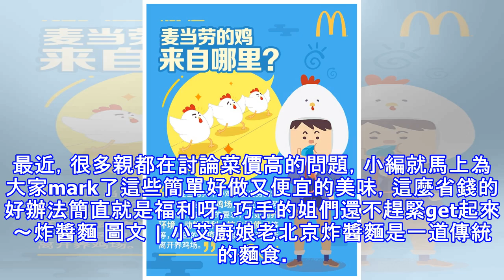福利呀，10塊錢就能吃飽的美味菜手把手教給你！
最近，很多親都在討論菜價高的問題，小編就馬上為大家mark了這些簡單好做又便宜的美味，這麼省錢的好辦法簡直就是福利呀，巧手的姐們還不趕緊get起來～炸醬麵 圖文 | 小艾廚娘老北京炸醬麵是一道傳統的麵食。就是將五花肉切丁放油里加大蔥、生薑炒香，再加入黃豆做成的黃醬或甜麵醬一起炸炒，即成炸醬！原料豬五花肉500g、切面250g、干黃醬350克、大蔥1根、生薑15克、糖20克、料酒25湯匙、芹菜60克、胡蘿蔔50克、黃瓜80克、心裡美蘿蔔60克、青豆20克、香菜適量做法：1、準備材料。2、將干黃醬放入空碗中備用。 3、將五花肉肥肉，瘦肉分開切丁。4、大蔥、生薑分別切末。5、炒鍋中加入比平時稍微多一些的油，小火加熱。6、先下入肥肉丁快速翻炒至出油。 7、再下入瘦肉丁翻炒至變色，烹入料酒。8、加入一部分蔥末、薑末繼續翻炒出香味。9、將干黃醬加入清水澥開至可以流動。10、將澥開的干黃醬加入炒好的肉丁中快速翻炒。一定要不停的翻攪避免糊鍋。 11、大火炒15分鐘左右將干黃醬中的水分炒干，加入白糖。改小火咕嘟，最後加入另一部分蔥末。12、出鍋前加少許香油即可。13、炸好的醬盛出備用。14、準備時令蔬菜...